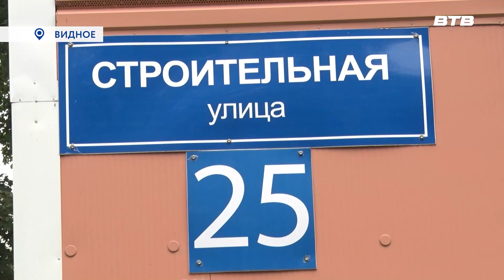НА РАДОСТЬ ДЕТЯМ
В Ленинском городском округе продолжается ремонт детских площадок. На сегодняшний день в порядок приведено более ста развлекательных зон. Меняют прорезиненное покрытие, игровые элементы. На одной из обновлённых площадок бывала наша съёмочная группа. Подробнее в репортаже Юлии Погосьян.